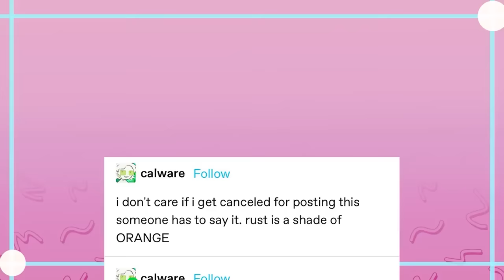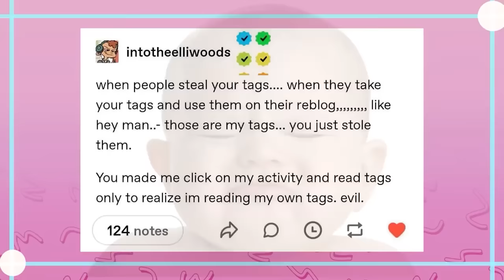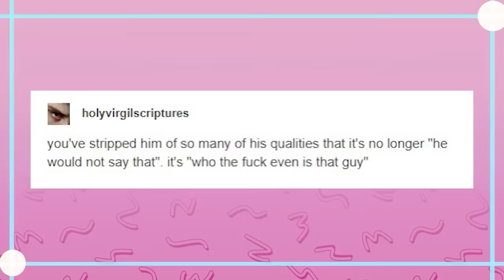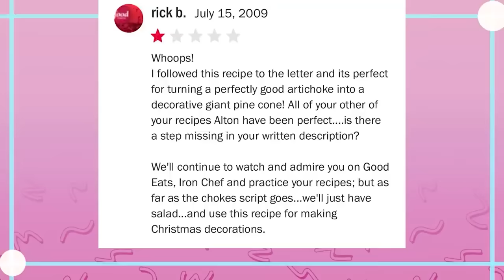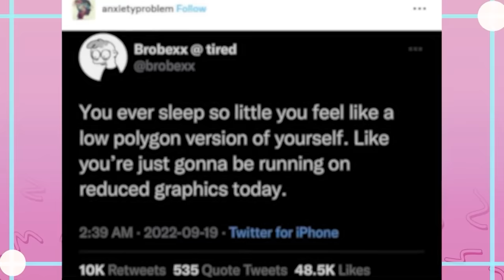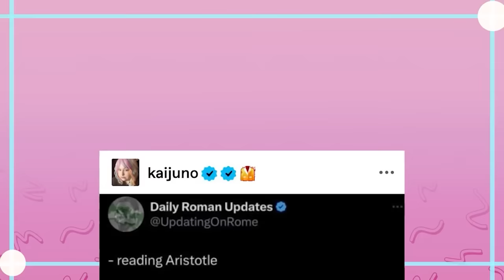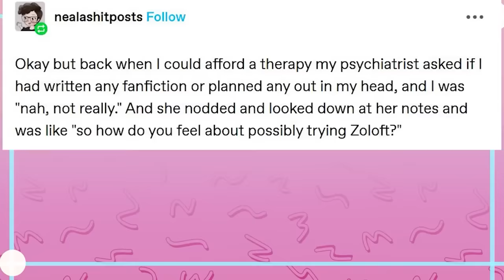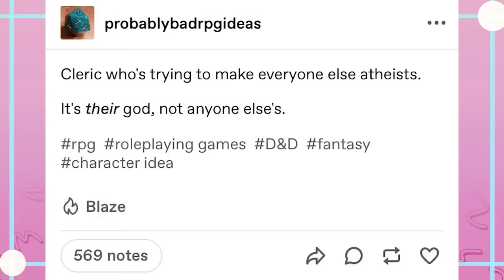It Came From Tumblr #164 | Binge Compilation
Got Stuff You'd like to Send? Send it to:
P.M. Seymour